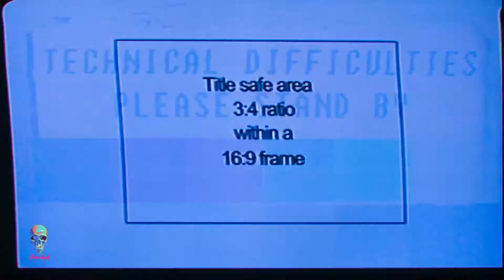PRESAVE "me & ur ghost" blackbear cover - Aim High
3/13/2020

*DM us a screenshot of you presaving to automatically enter to win exclusive merch AND a sneak peak of some unreleased music😮